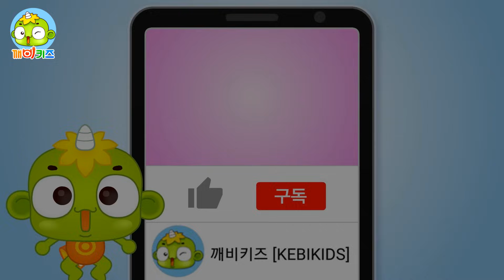티라노사우루스 VS 티타노보아 | 공룡배틀 | 공룡만화 | Dinosaurs Battle | 깨비키즈 KEBIKIDS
티라노사우루스와 거대한 뱀 티타노보아의 대결!
과연 최후의 승자는 누구일까요?